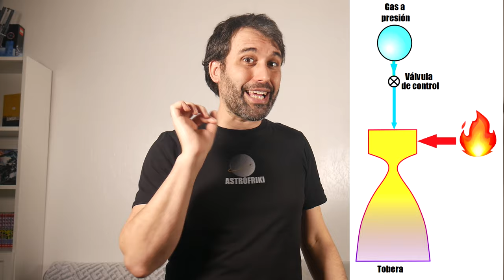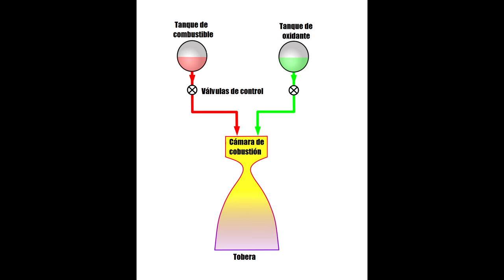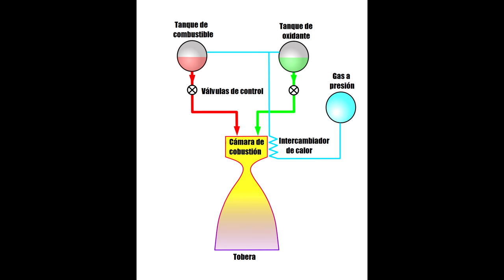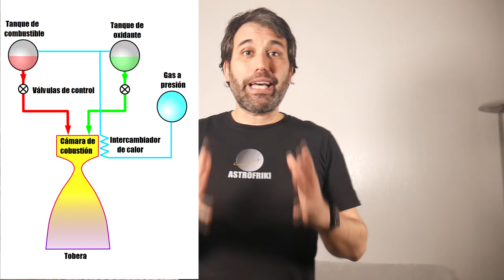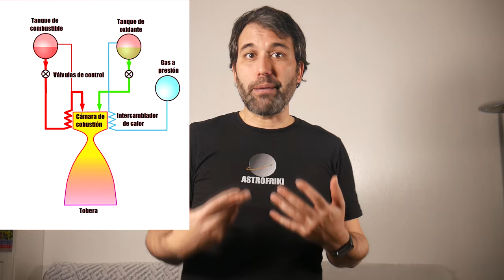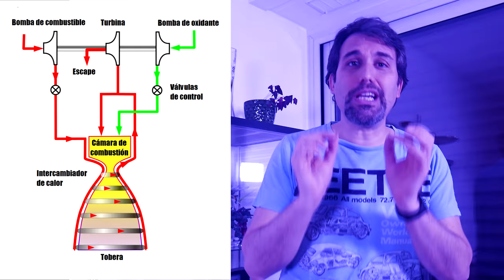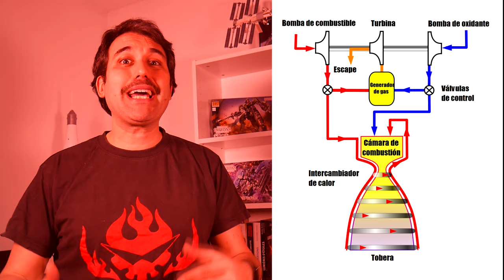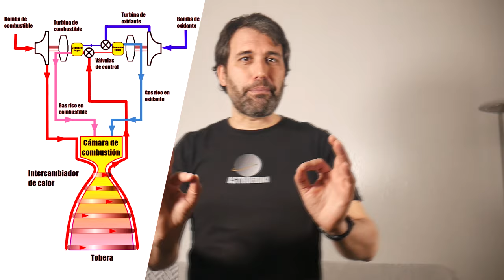¿Cómo funcionan los cohetes? 🚀 (Parte 2)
En este video te explico todos los ciclos de propulsion que existen para cohetes.
Se acabó el misterio.